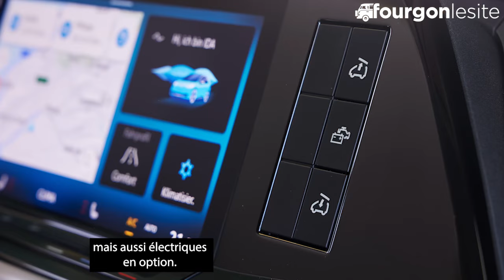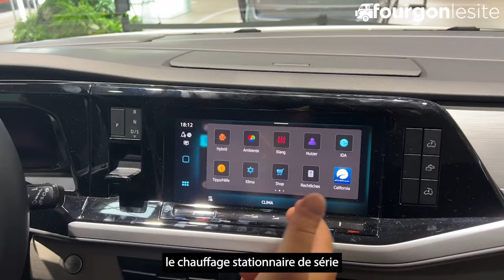Nouveau CALIFORNIA Ocean - Un mini-van plus automobile et urbain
✨Le nouveau California a été présenté pour la première fois au public au Caravan Salon de Düsseldorf. Désormais basé sur le Multivan (5,17m de long), aux finitions plus automobiles que le Transporter, il hérite d’un aménagement totalement repensé.

🇫🇷 En France, le mini-van star de VW sera decliné en trois variantes VASP : Beach Camper, Coast et Ocean. C’est cette derniere version - la plus haut de gamme - que nous vous presentons ici.

🔄 Seconde porte latérale coulissante, cuisine ouverte sur l’extérieur, sièges individuels coulissants et amovibles en remplacement de l’ancienne banquette, nouvelle centrale de commande, prise d’eau repositionnée… Les évolutions ne manquent pas.

✅ Si au final, le nouveau California apparait plus automobile et modulable que jamais, quelques points nous laissent sur notre fin. Comme la largeur des couchages (106 cm en bas, 114 cm en haut) ou les volumes de rangements (avec la disparition du grand tiroir sous banquette et les solutions reduites en cuisine).

💶 Côté prix, selon les premières indiscrétions, le nouveau California devrait être disponible en France à partir de 68.400 € (Beach Camper), 76.850 € (Coast) et 84.000 € (Ocean).

🎶 Musique
- Titre:  Synthwave Vibe
- Auteur: Meydän